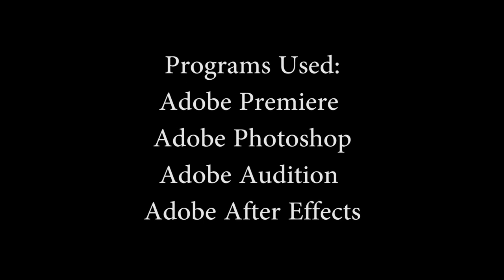Brother's Light Rough Unfinished Clip (Original Animation)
All music, pictures, and characters belong to their own creators.